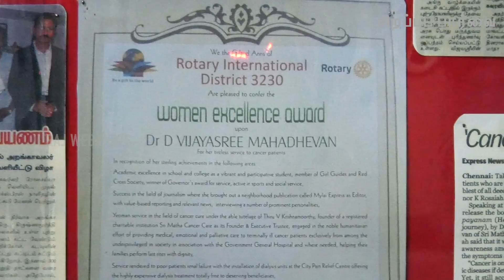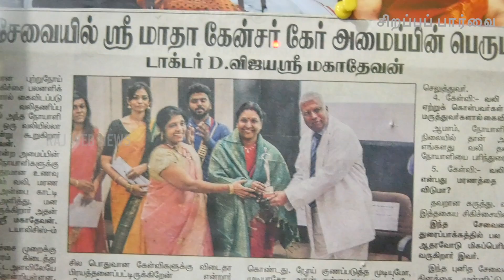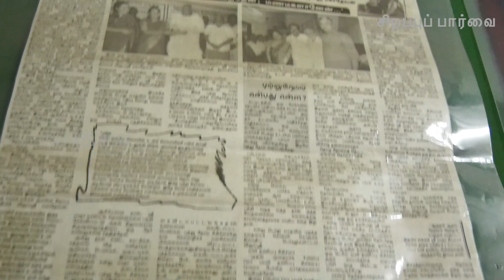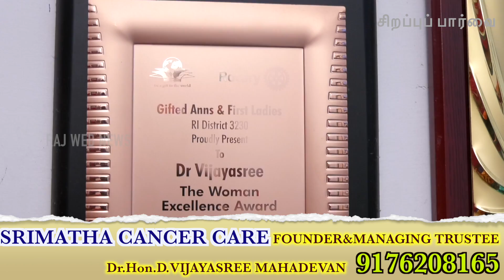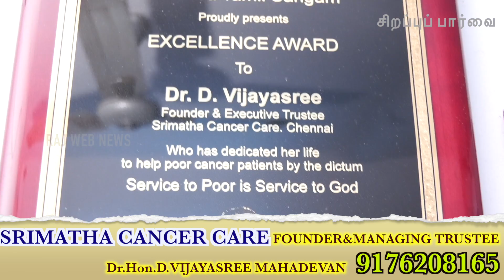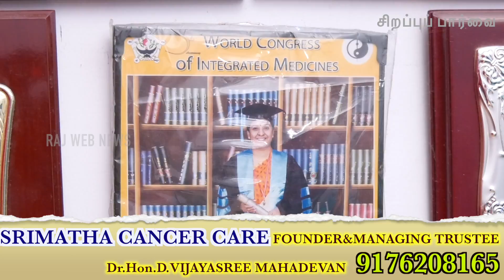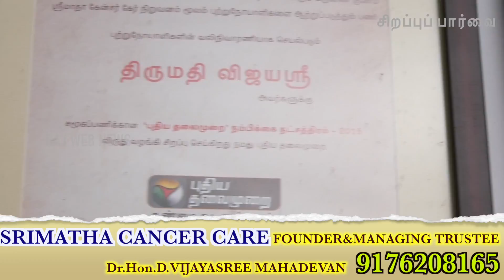நோயாளிகளுக்கு உதவலாம் வாங்க SRIMATHA CANCER CARE -INDRA NAGAR,CHENNAI-91762 08165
466, 3rd Ave, Indira Nagar, Adyar, Chennai, Tamil Nadu 600020
Hours:
Closed ⋅ Opens 8AM Sat
நோயாளிகளுக்கு உதவலாம் வாங்க